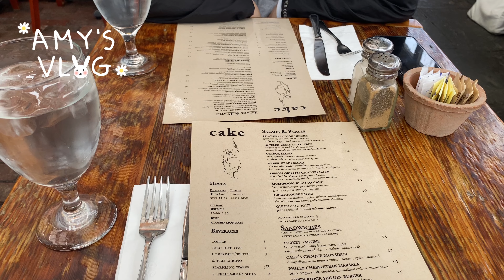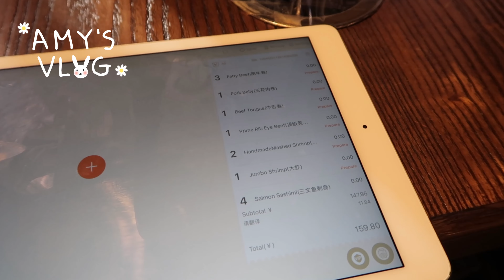Thanksgiving Vlog: Eating hotpot, buying groceries with mom, window shopping (lol)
๑•̀ ᴗ•́๑
I ate so much for Thanksgiving~ so happy and thankful